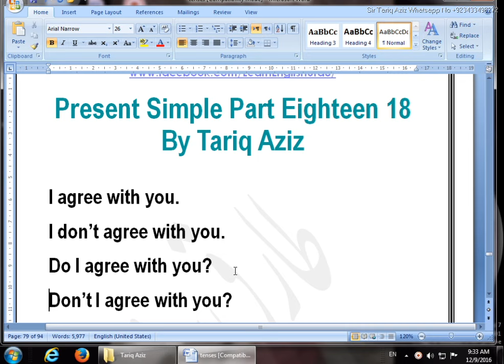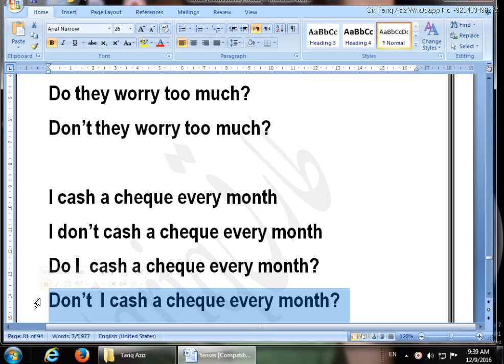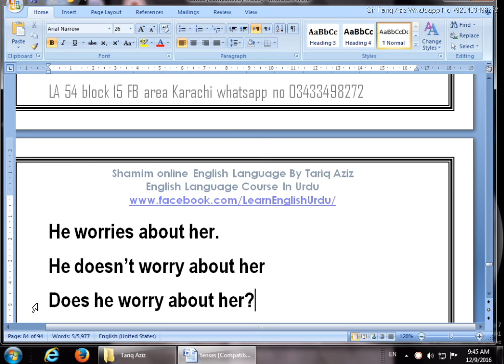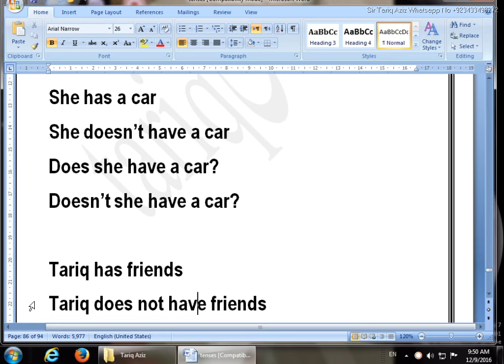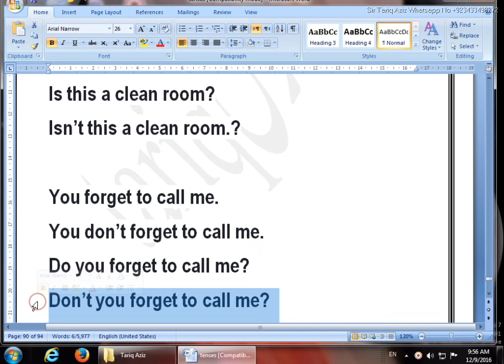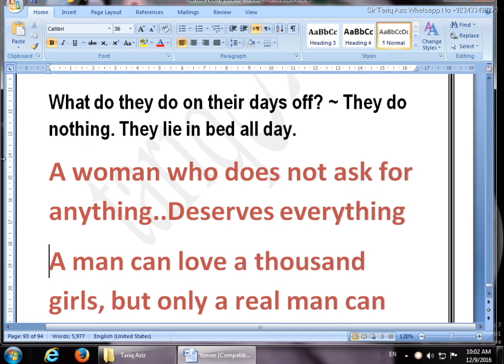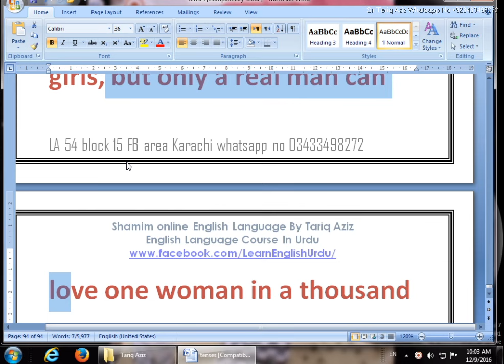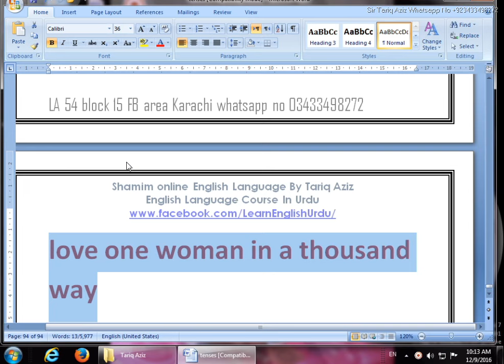Present Simple Part Eighteen 18 In Urdu ! Hindi Language By Tariq Aziz